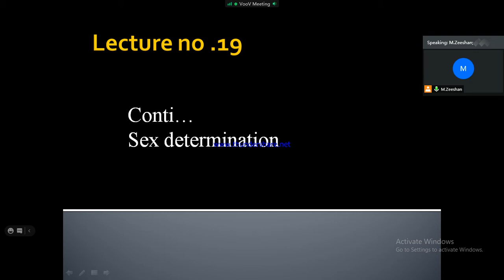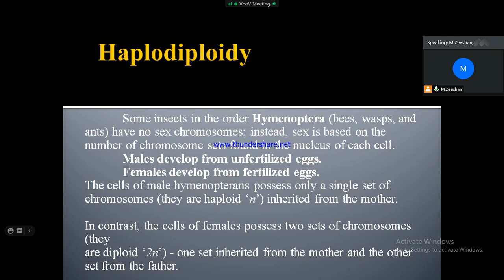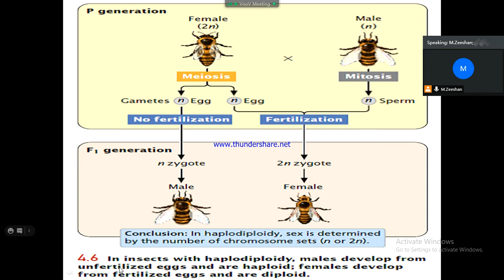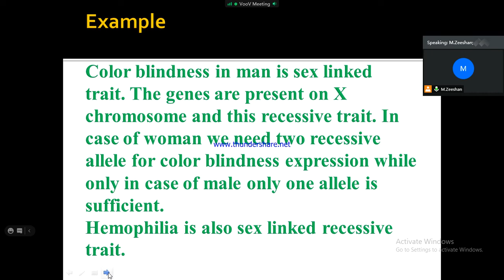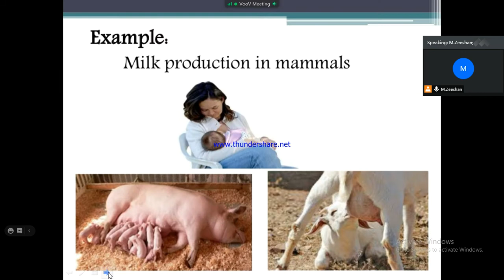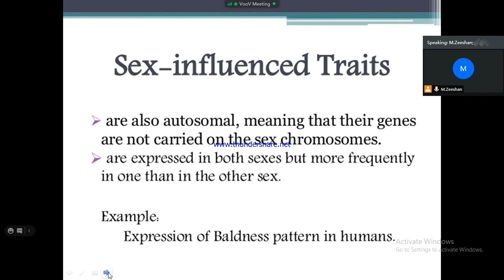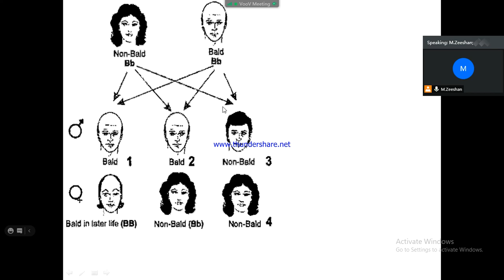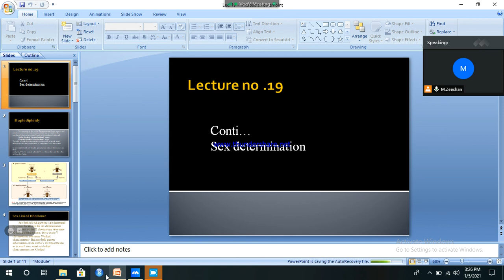Lecture no 19